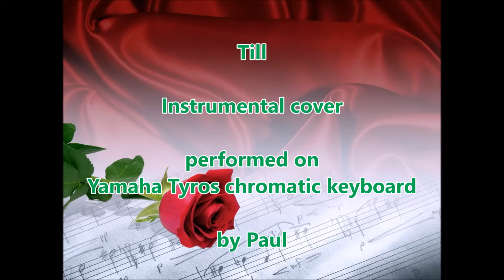TILL - Keyboard (chromatic)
Organ & keyboard cover by ChromaticPlayer Paul
TILL -
Composed by Charles Danvers

Real time live recording with only the keyboard posibilities.
No midi files or backing tracks.